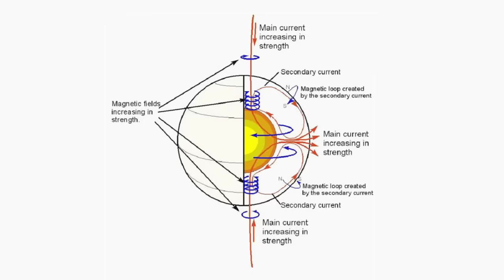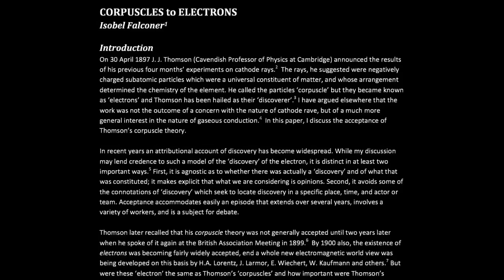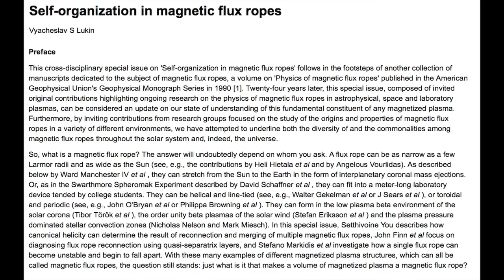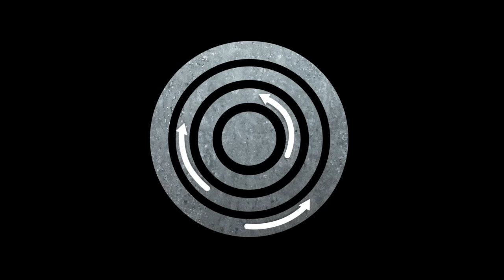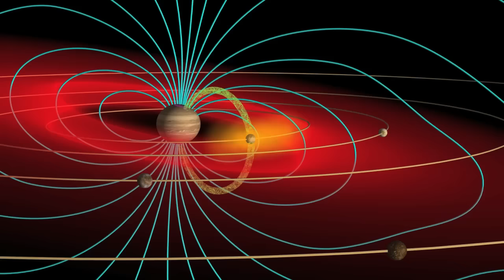Evidence of the Electromagnetic Sun - Earth Connection | Space News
At the recent Thunderbolts Project EU2015 Conference: Paths of Discovery, Dr. Donald Scott presented new groundbreaking evidence of the electromagnetic connection between the Earth and the Sun. The electric universe theory states that the sun is in essence an electrical discharge phenomenon, powered by electric currents flowing along the arm of the galaxy. Electrical circuitry connects the Sun and all planets, including the Earth, driving climate, weather, and Earth’s auroras. The telltale sign of Birkeland currents at the poles of planets is counter rotational motions in atmospheric phenomena. In this Space News, Dr. Scott discusses the new, visual evidence that Birkeland currents from the Sun are the cause of Earth’s auroras.